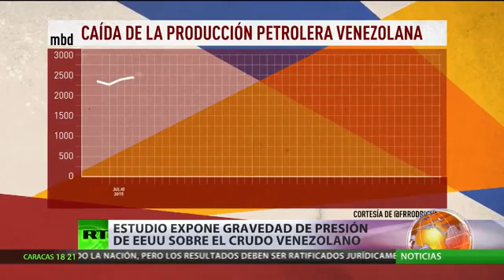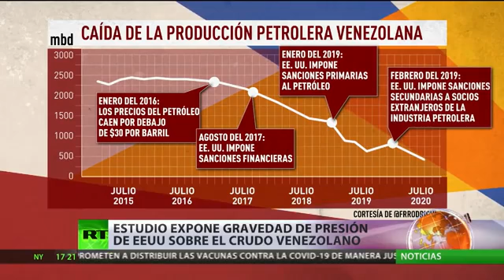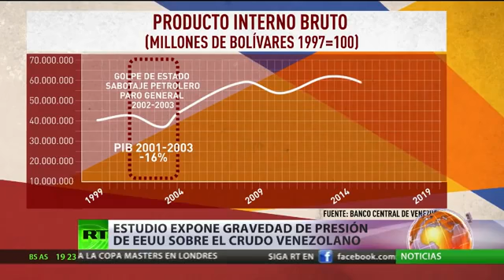Estudio expone la gravedad de la presión de EEUU sobre el crudo venezolano